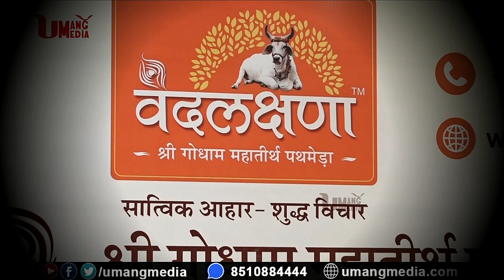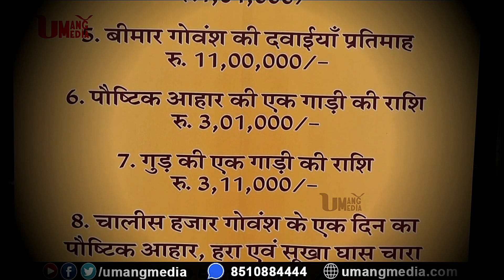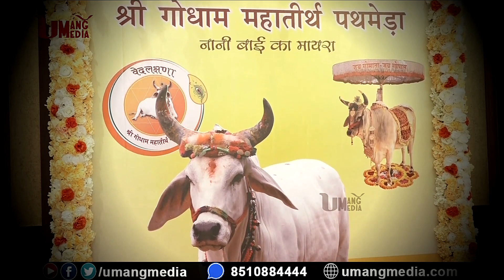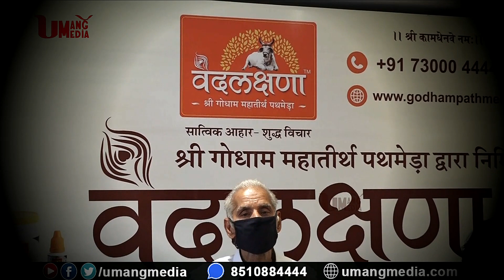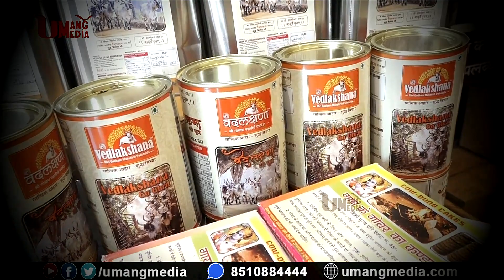गौ महिमा सत्संग | पूज्य भाई श्री रमेश भाई ओझा | दिल्ली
लोकप्रसिद्ध गोसेवी संस्थान श्री गोधाम महातीर्थ पथमेड़ा द्वारा आयोजित वेदलक्षणा गोप्रसाद यात्रा के अन्तर्गत परम श्रद्धेय श्री रमेश भाई ओझाजी  "भाई श्री" की सुमधुर वाणी में गौ महिमा सत्संग का दिल्ली से विशेष प्रसारण |
 गोग्रास सहायता राशि हेतु
Account Name :- SHRI GODHAM MAHATEERTH PATHMEDA LOK PUNYARTH NYAS,
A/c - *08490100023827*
IFSC CODE- BARB0ASHRAM (Fifth character is zero)
BRANCH - ASHRAM ROAD AHMEDABAD
PAN NO. AATTS3459A
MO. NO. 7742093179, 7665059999